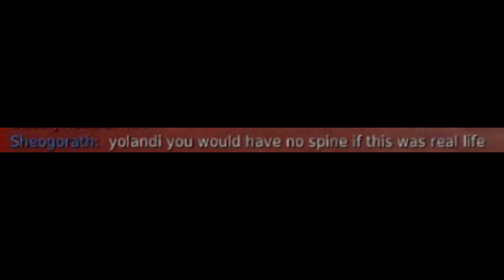YOLANDI vs. honorable sarlacc pit and scrub spam at arms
ft. YOLANDI'S shit editing skills.